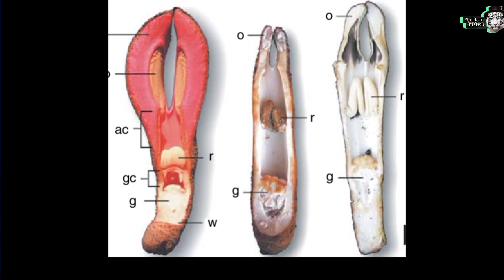Las 10 Plantas más Extrañas y Fascinantes del Planeta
En este video te muestro a las 10 Plantas más Extrañas de Nuestro Planeta